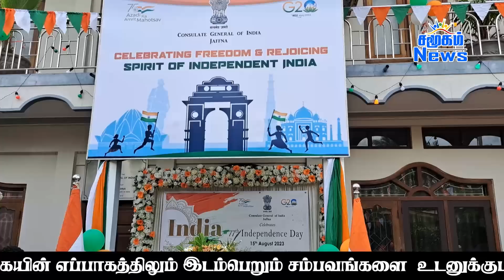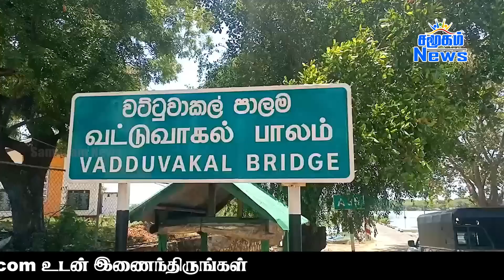முக்கிய செய்திகள் - 15.08.2023